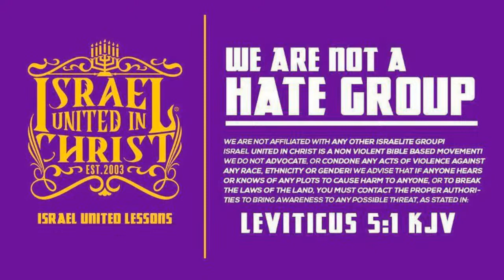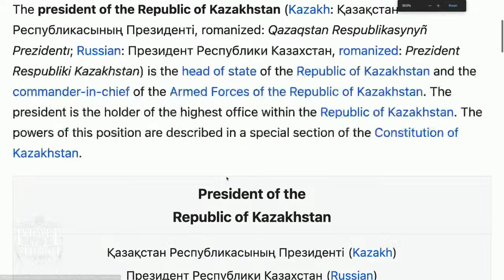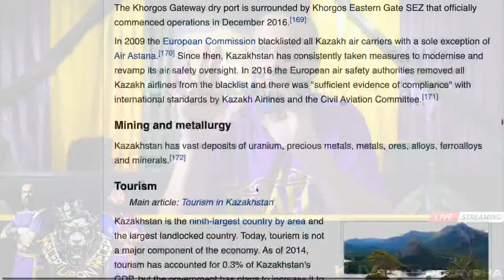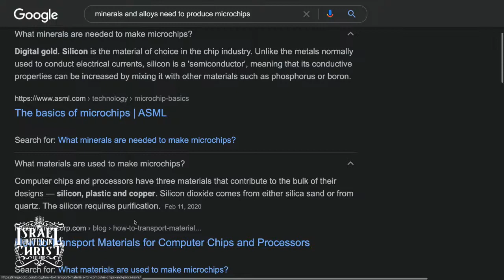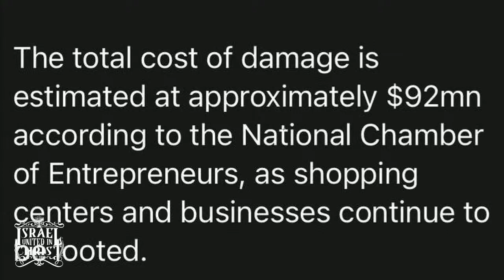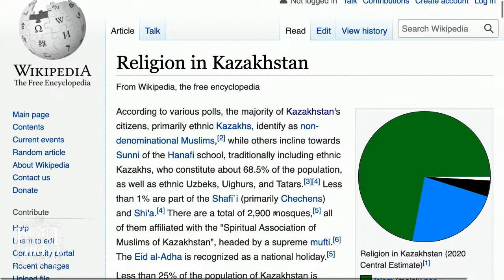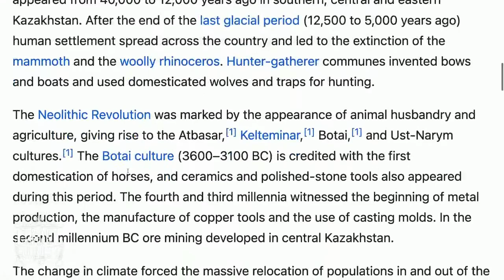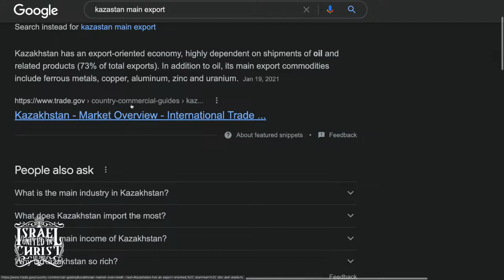IUIC | PRECEPT UPON PRECEPT: Their Trust in G.O.D. Esau’s Raging War for Resources